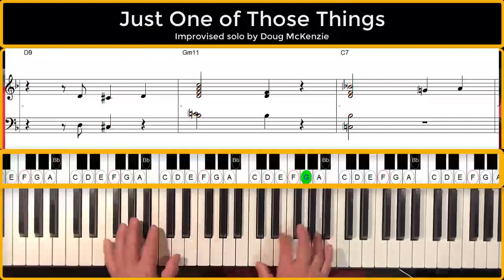Just One Of Those Things - Jazz piano tutorial.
Another great Cole Porter song played quite straight. As with all of my videos, players might search them for ideas to use in their own playing, though some like to see them as complete arrangements. There is a sample first page transcription you can download freely
This is a much more readable transcription, fully annotated with comments on things that might be  of interest to other piano players.
The full transcription (including the backing track) can be bought for $1.20 or it is on the various collections that are available on my